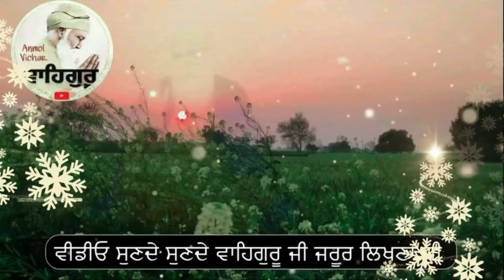ਭਾਵੇ ਜੋ ਮਰਜ਼ੀ ਹੋ ਜਾਵੇ ਪਰ ਇਹ 4 ਕੰਮ ਕਦੇ ਨਾ ਕਰਨਾ gurbani katha vichar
ਮਹਾਂਪੁਰਖ ਜੀ ਕਹਿੰਦੇ ਇਹ 4 ਗ਼ਲਤੀਆਂ ਕਾਰਨ ਮਨੁੱਖ ਸਦਾ ਦੁਖੀ ਰਹਿੰਦਾ gurbani katha vichar

ਚਾਰੇ ਪਾਸਿਆਂ ਤੋਂ ਹਾਰਿਆ ਹੋਇਆ ਇਨਸਾਨ ਸਵੇਰੇ ਉੱਠ ਕੇ ਆਹ ਕੰਮ ਕਰੇ ਤਾ ਮਾੜੀ ਕਿਸਮਤ ਵੀ ਚਮਕ ਜਾਵੇਗੀ
ੴ
ਸਤਿਨਾਮੁ
ਕਰਤਾ ਪੁਰਖੁ
ਨਿਰਭਉ ਨਿਰਵੈਰੁ
ਅਕਾਲ ਮੂਰਤਿ
ਅਜੂਨੀ ਸੈਭੰ
ਗੁਰਪ੍ਰਸਾਦਿ ॥
॥ ਜਪੁ ॥

sakhi guru gobind singh ji,
motivational story,
sant story,
sadhu story,
guru sikheyavn,
guru gyaan,
motivational speech,
motivational katha,
motivational video,
postive thought punjabi,
anmol vichar,
amritvela vichar,
amritvele de shabad,
shabad kirtan,
shabad vichar,